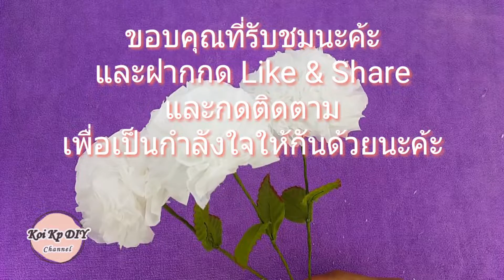สอนทำดอกไม้ประดิษฐ์จาก กระดาษทิชชู่ ง่ายๆ | How to make artificial flowers from tissues.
สอนทำดอกไม้จากกระดาษทิชชู่ สวย ง่าย เร็ว และประหยัด ใครๆก็ทำได้ค่ะ ถ้าเพื่อนชอบและสนใจ สามารถทำตามคลิปวิดิโอได้เลยนะค้ะ